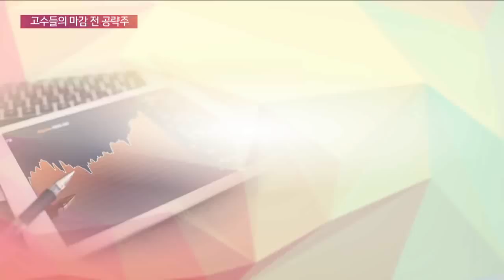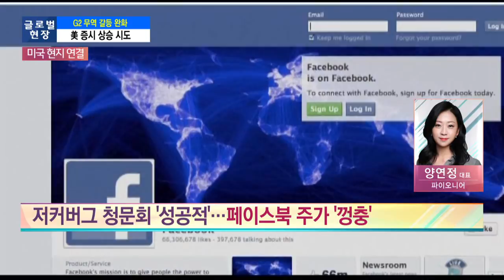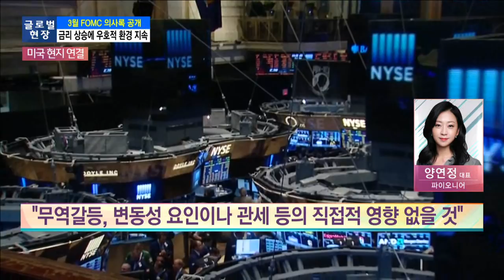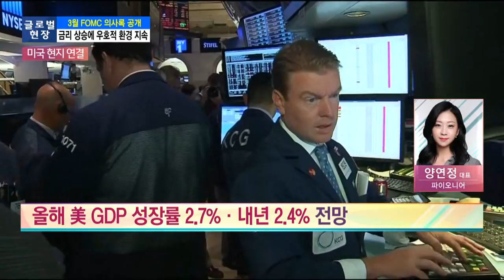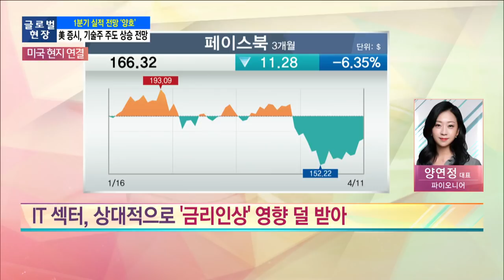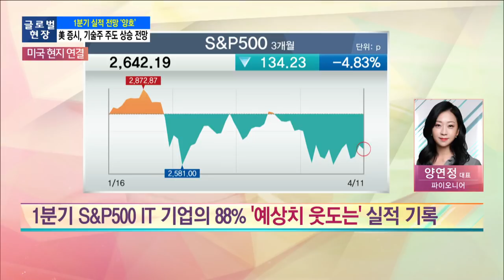[글로벌현장] G2 무역 갈등 완화 … 美 증시, 기술주 주도 상승 전망